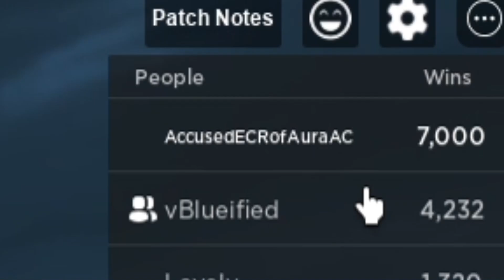Hitting 7,000 wins in Roblox Bedwars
This ISNT Tanqrs alt 😎

👀 Discord is AhoyECR# 1461